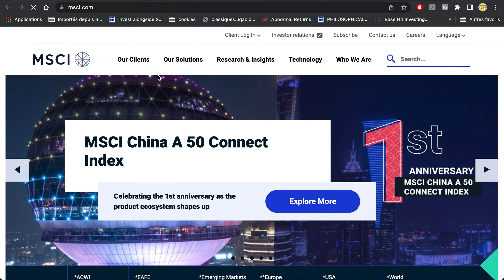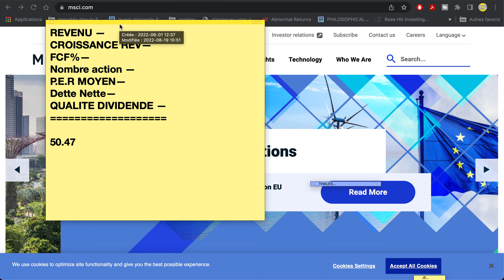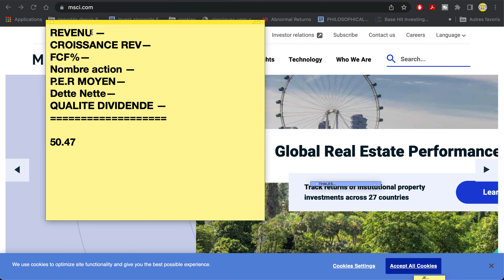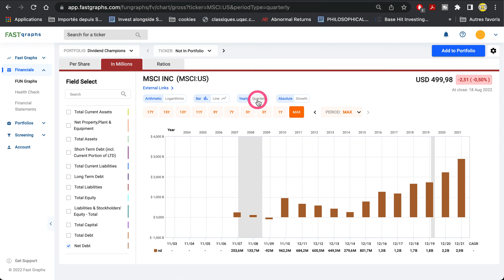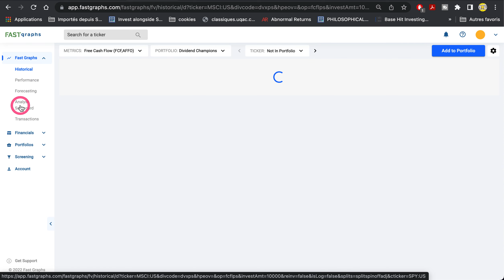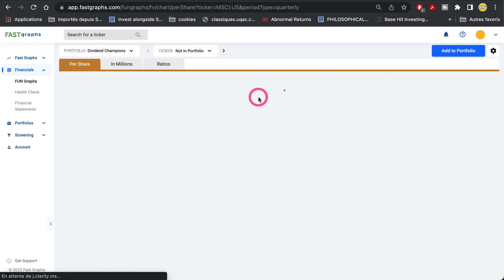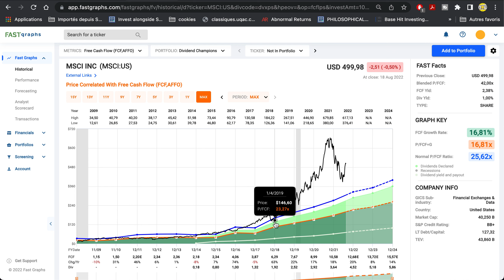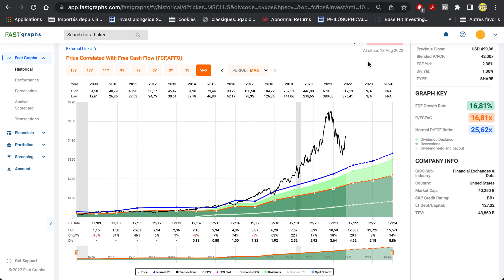MSCI investir maintenant ?